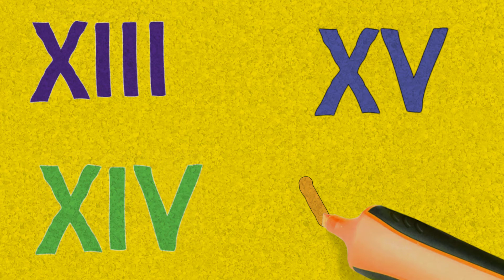Roman counting 1 to 20 | Roman numbers 1 to 20 | Roman Ginti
roman numbers 1 to 20, roman numerals 1 to 20, roman counting 1 to 20, 1 to 20 roman numbers, roman counting 1 to 20, roman no 1 to 20, roman letters 1 to 20, roman ank 1 to 20, roman number of 120, 20 ka roman number,roman number 120, roman word 1 to 20,roman mein ginti,roman ginti 1 to 10,
1 I 11 XI
2 II 12 XII
3 III 13 XIII
4 IV 14 XIV
5 V 15 XV
6 VI 16 XVI
7 VII 17 XVII
8 VIII 18 XVIII
9 IX 19 XIX